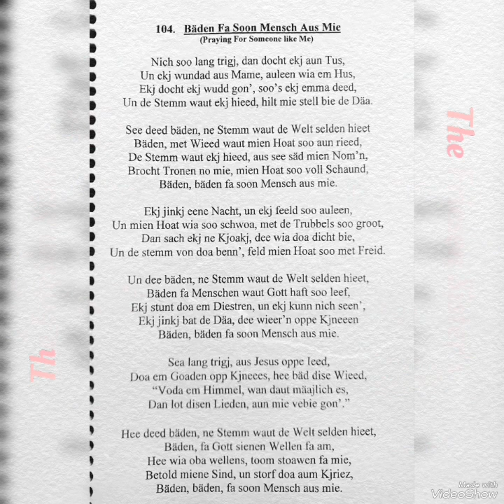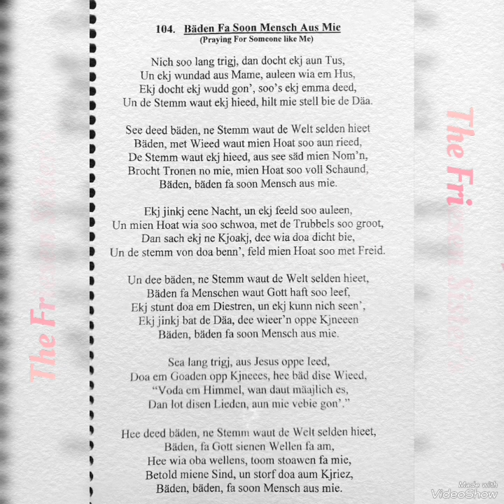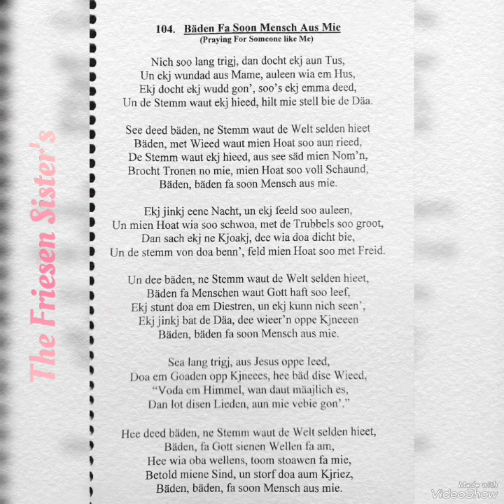Bäden Fa Soon Mensch Aus Mie